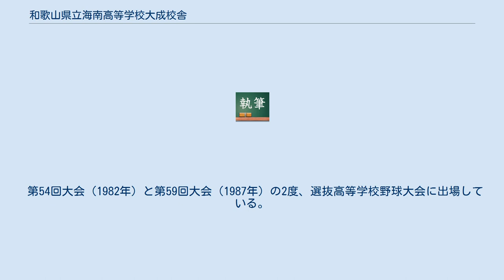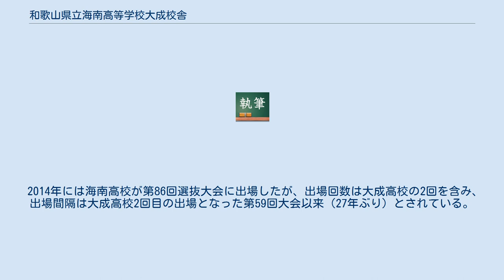和歌山県立海南高等学校大成校舎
和歌山県立海南高等学校大成校舎（わかやまけんりつ かいなんこうとうがっこう たいせいこうしゃ）は、和歌山県海草郡紀美野町に所在する公立の高等学校。
 旧称は「和歌山県立大成高等学校」で、校名は「大器晩成」に由来している。
 1994年（平成6年）の野上電気鉄道廃線による海南市西部方面からの志願者減少、少子化により入学者の減少や学校の統廃合が進む中、教育委員会の県立高校再編整備計画案によって海南市の和歌山県立海南高等学校との統合計画が2004年（平成16年）に発表された。
大成高校を存続させる会や大成高校育友会による大成高校の存続の訴えにより、2007年（平成19年）7月2日の和歌山県教育委員会臨時会にて、2008年度（平成20年度）に海南高校と対等合併し大成校舎とすることが決定した。
 第54回大会（1982年）と第59回大会（1987年）の2度、選抜高等学校野球大会に出場している。
 第59回大会にはわずか10名（新3年生のみ）の部員で出場している。
これは、いずれも準優勝校である第46回選抜大会（1974年）の池田高校（11名…「さわやかイレブン」）、第49回選抜大会（1977年）の中村高校（12名…「二十四の瞳」）よりも少ない部員数である。
この大会では、決勝戦後の閉会式において大会会長の閉会の挨拶でもそのことが触れられたが、会長が校名の読み方が分からず、進行が止まってしまったというエピソードがある。
 2014年には海南高校が第86回選抜大会に出場したが、出場回数は大成高校の2回を含み、出場間隔は大成高校2回目の出場となった第59回大会以来（27年ぶり）とされている。
また、同大会出場時のベンチ入りメンバーには、大成校舎で学ぶ生徒も含まれている。